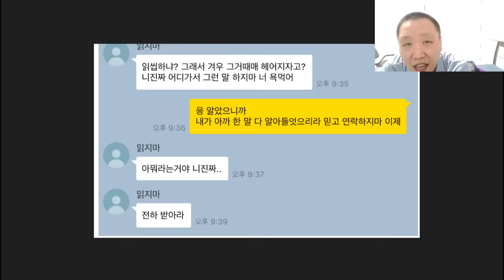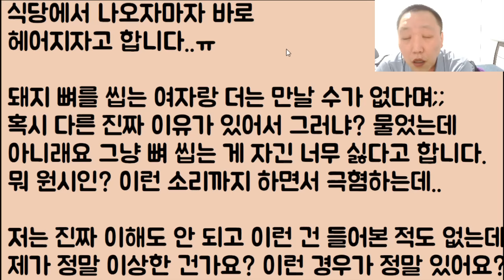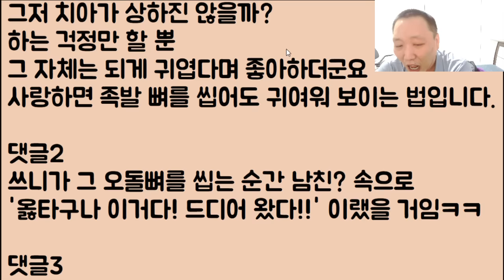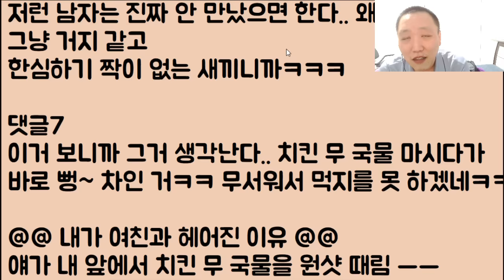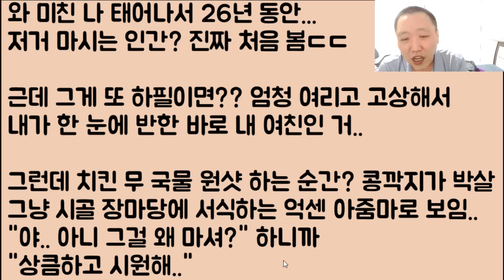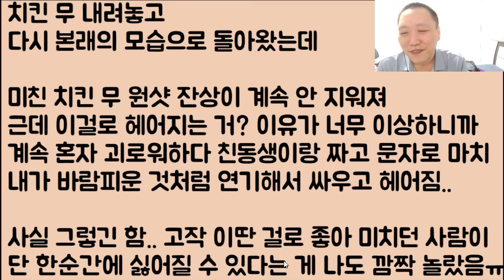[ㅋㅋㅋㅋㅋ🤣🤣] 난 지금 헤어짐을 말하는데 그런 내 눈을 옆으로 돌려.. 몰래 익은 고기를 다 처먹네? 아니 뭐 이런 미친놈이!?ㅋㅋㅋㅋ